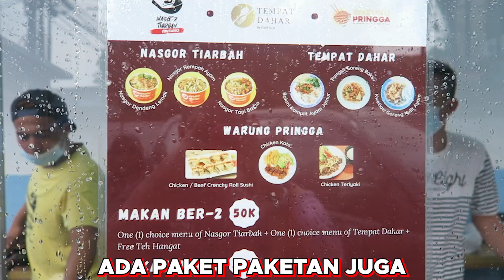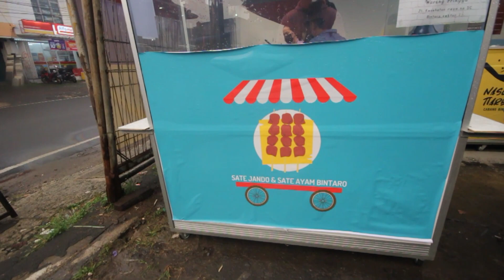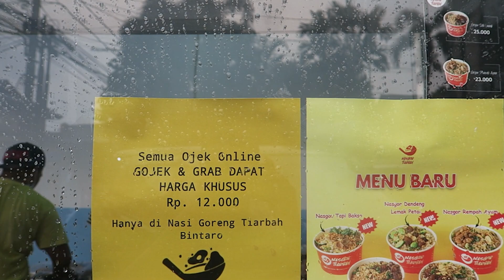CUMA NASGOR ANTRI SAMPE 3 MINGGU!! KATA RADITYA DIKA ENAK BGT !!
Jadi hari ini bang mpin main ke bintaro nih.. Ada sebuah tempat makan yang viral banget namanya Nasi Goreng Tiarbah! Saking rame dan viralnya, nunggu beli nasi goreng disini harus ngantri sampai 3 minggu loh guys! Raditya Dika aja mengakui bahwa ini enaknya luar biasa.. Dan bang radit bilang dia mau ngantri sampai 3 minggu untuk dapetin nasi goreng ini! Penasaran gak sih? Cobain! salam

Nasi Goreng Tiarbah
Jl. Kesehatan Raya No. 5c, Bintaro, Jakarta Selatan

Manager : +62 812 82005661 (Andre)